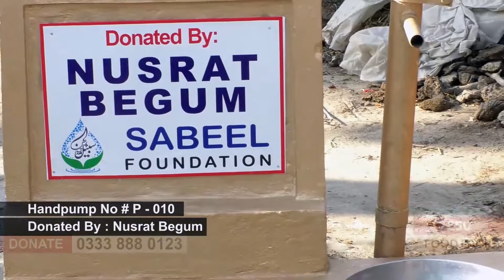Nusrat Begum Handpump No # 10 - Sabeel Foundation